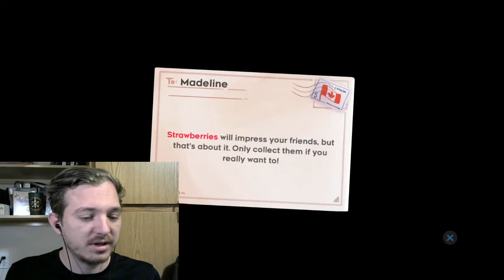GOTH MIRROR GIRL-Celeste (2)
This little lady is creepy, apparently. Enjoy!